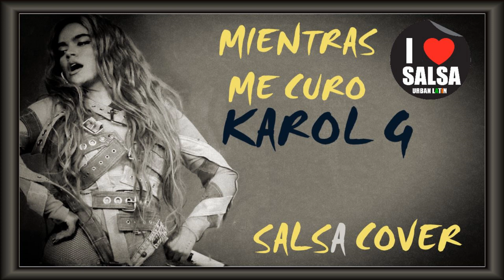KAROL G - MIENTRAS ME CURO (SALSA COVER)